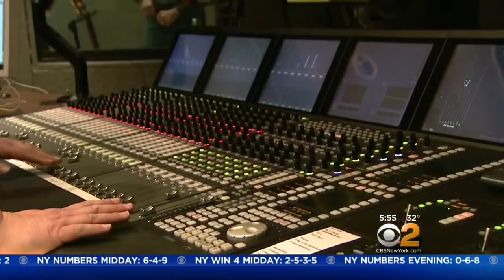Talking With Kevin Bacon